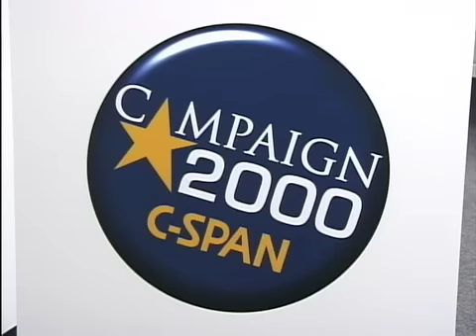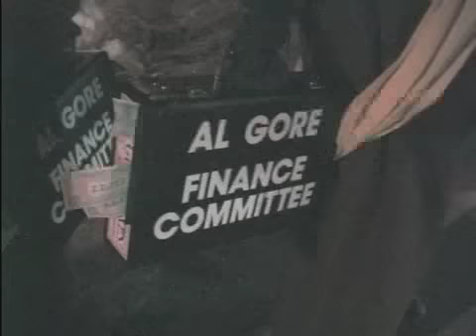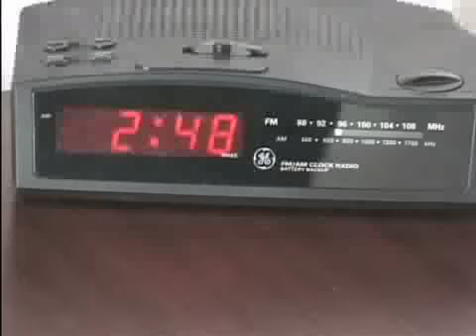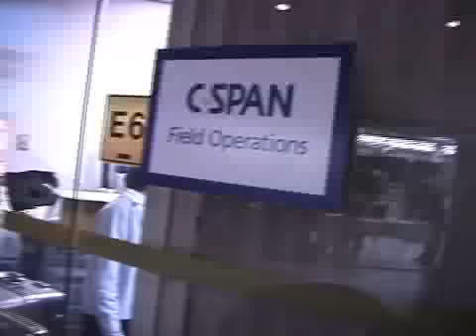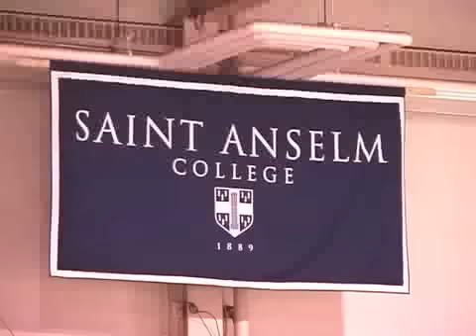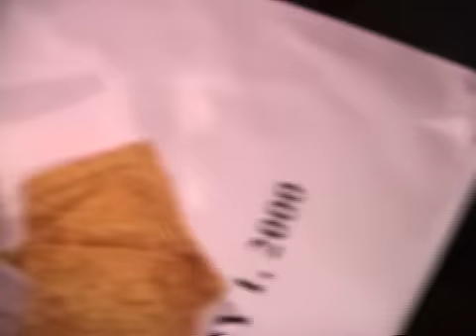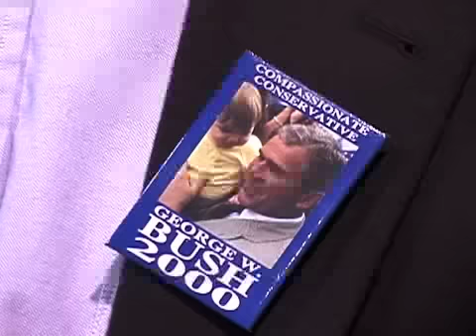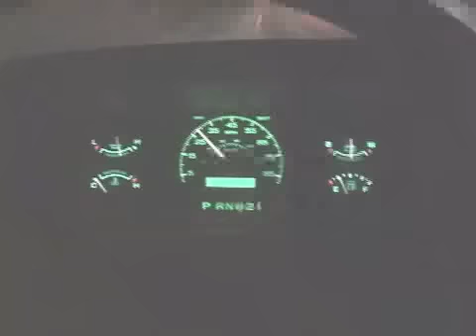2000 New Hampshire Presidential Primary - C-SPAN Behind the Scenes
Nerds Make Media's Richard Hall documented his work as a C-SPAN technician during this contest between Bush VS McCain & Gore VS Bradley.
It was a very strange year. It seemed like McCain was going to topple Bush, but South Carolina had different ideas, and there was allegedly an expensive dirty tricks campaign against McCain in that state - robo calls accusing McCain of having an unacknowledged Vietnamese child. Meanwhile, G.W. Bush waltzed to the nomination even though his record in the safely away from combat Texas air national guard was very, very spotty.
* This is an independent project unaffiliated with C-SPAN.